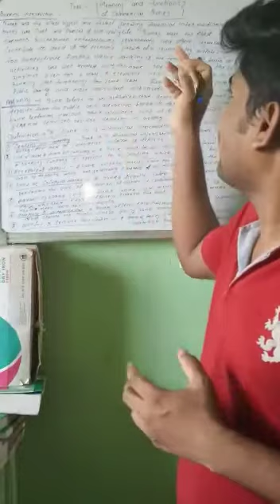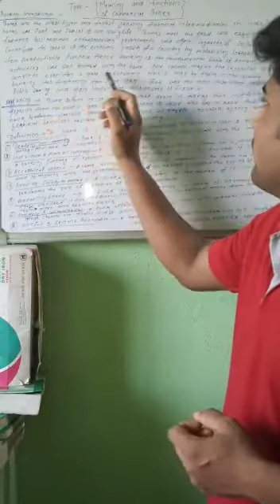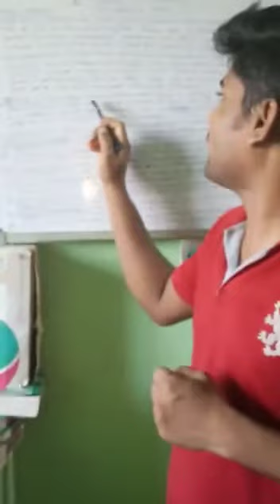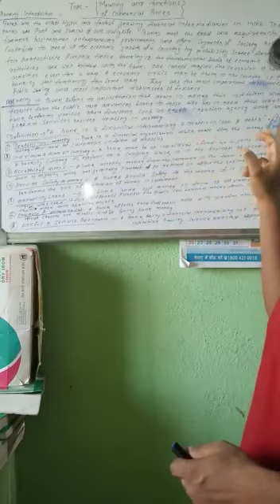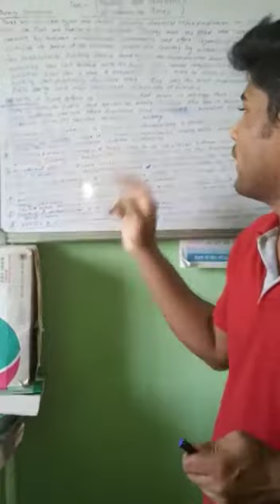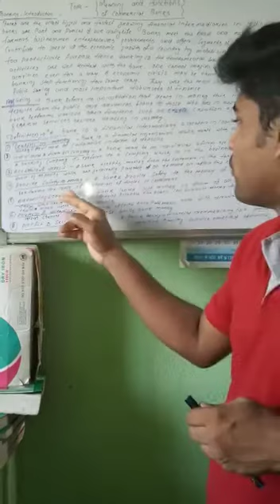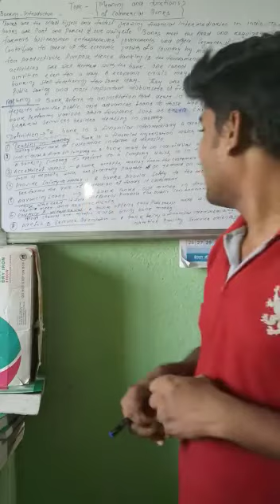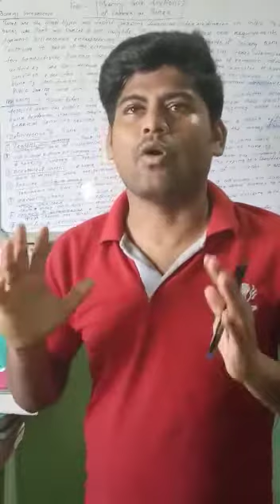Functions of Commercial Banks by Satyajit Behra, M.Phil Scholar